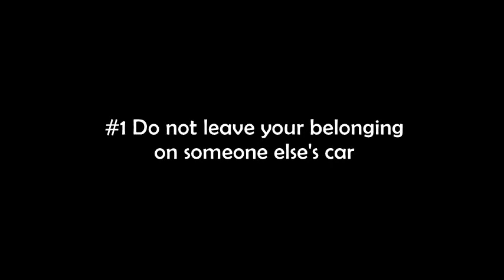Goal - LOL With Yeo's FUNderful Video Contest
A young man chasing for a goal that he will hardly reach with help of inspiring quotes but decided to be just enjoy life by other ways.